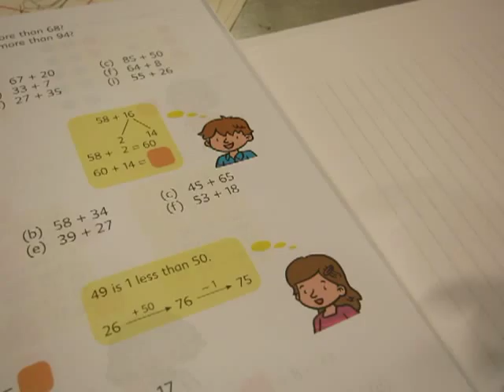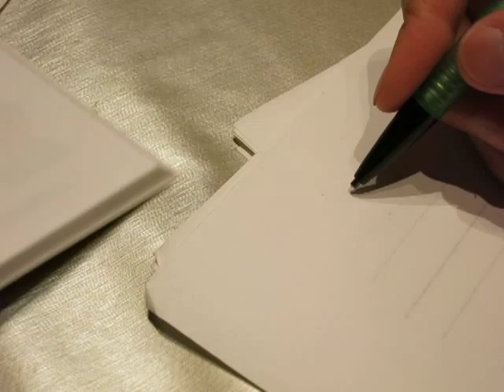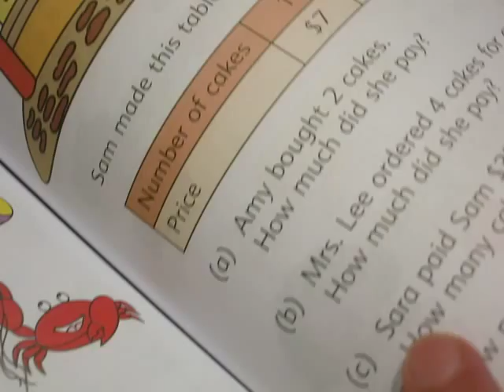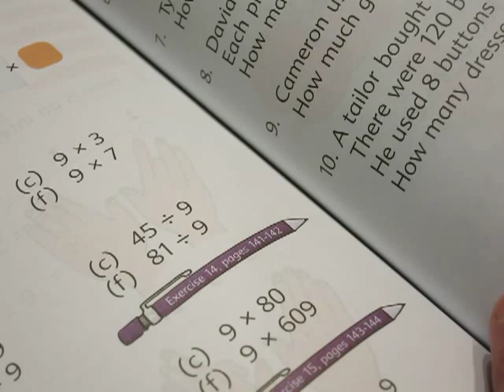3rd grade math - mental math in Chinese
Hello dear friend, this is my practice in explaining mental math. It is very natural that I have not done a good job because this is new to me.